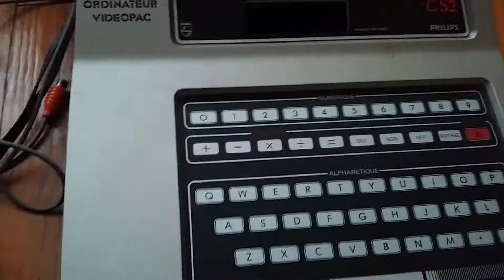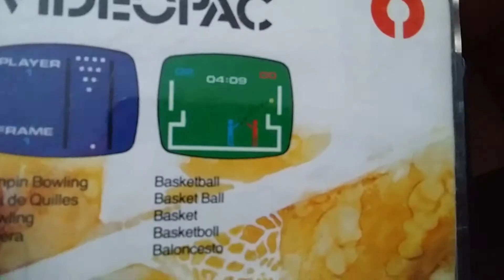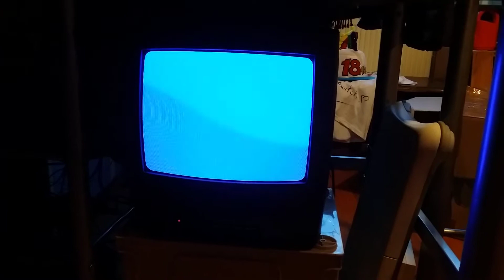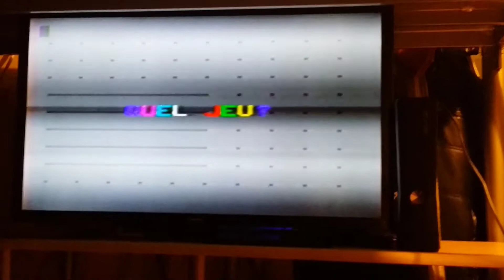ME SUIS-JE FAIT ARNAQUER ? ON VERRA BIEN... [UNBOXING] [15] PHILIPS VIDEOPAC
PHILIPS ! VIENS ICI QUE JE TE BUTE ENCULE ! J'ai acheté une console non testée, et réputée pour être difficile à trouver fonctionnelle... Et je galère à la faire fonctionner !  Vais-je réussir, ou me suis-je fait arnaquer ?

► N'hésitez pas à lécher le pouce en l'air si la vidéo vous plaît, à lâcher un bon gros commentaire juste en dessous de la vidéo, à partager celle-ci, et abonnez vous pour plus de passion du gaming !

► REJOIGNEZ MOI !
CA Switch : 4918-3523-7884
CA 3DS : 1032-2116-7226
Identifiant Wii U : Hydreiigon
PSN : Hydreiigon-PS